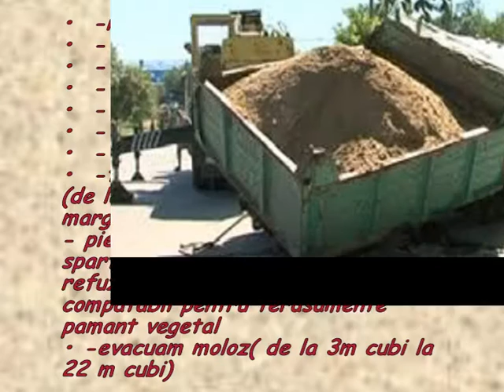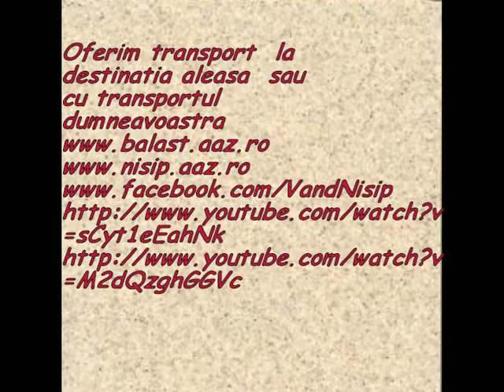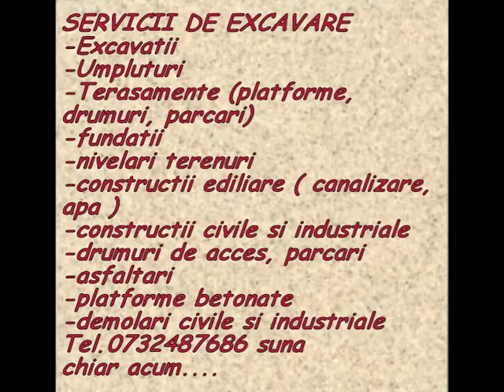0732.48.76.86 vand transport nisip balastru pietris refuz ciur pamant negru gradina padure SCHITU